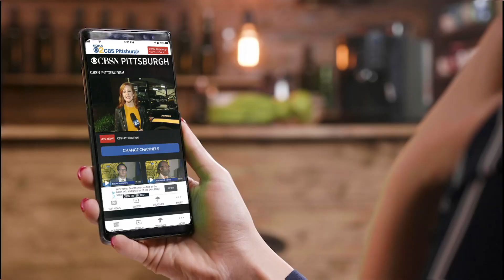CBSN PITTSBURGH Promo reel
KDKA-TV is now streaming news 24/7